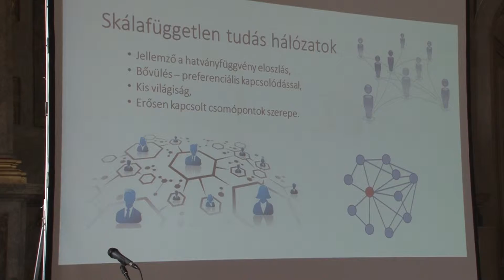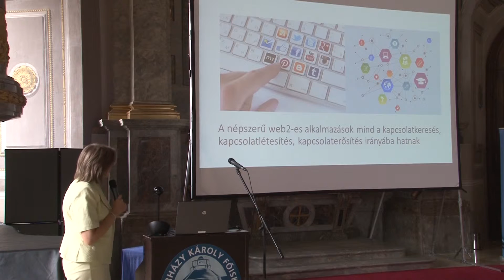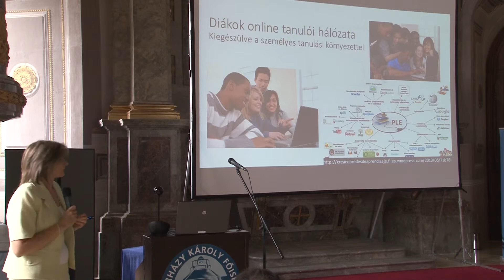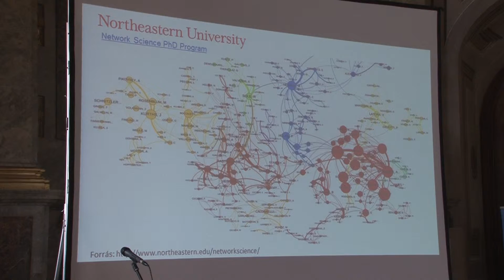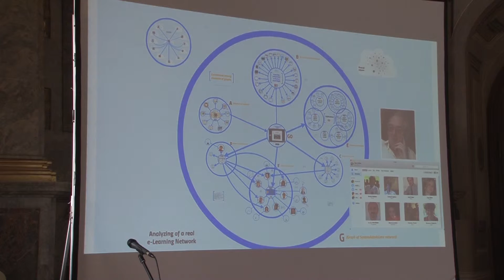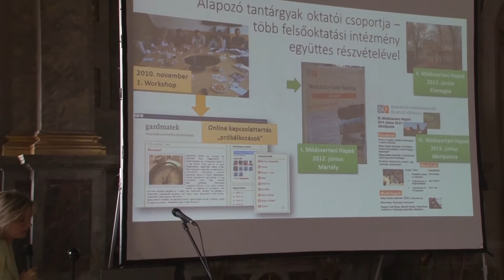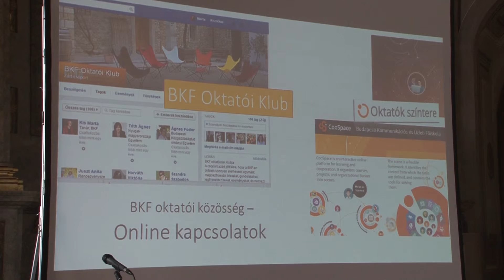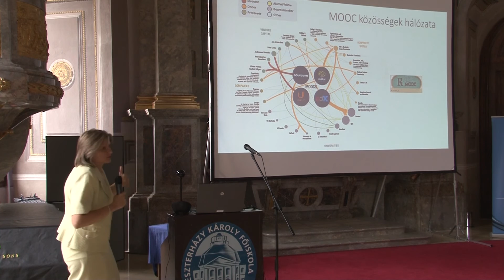09_Kis Márta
Kis Márta: A nagy fokszámú csomópontok szerepe és jelentősége a tudáshálók építésében